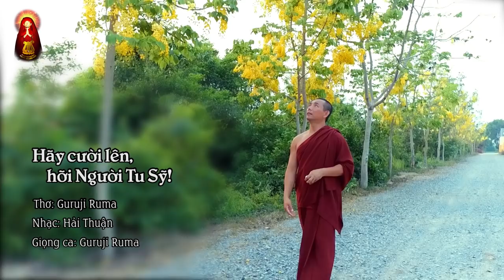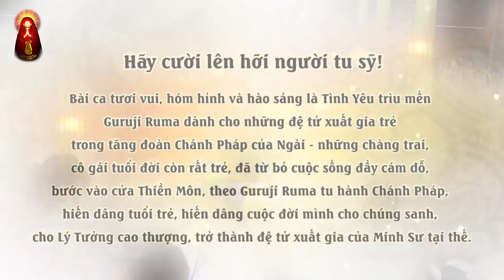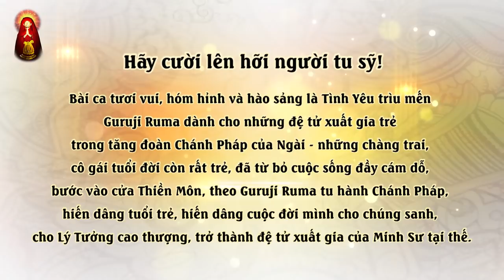[Master Ruma Official] Music Video Hãy Cười Lên Hỡi Người Tu Sỹ - Guruji Ruma (Special Ver)